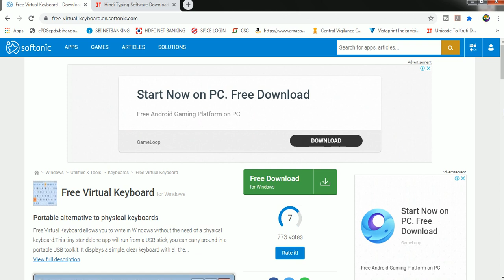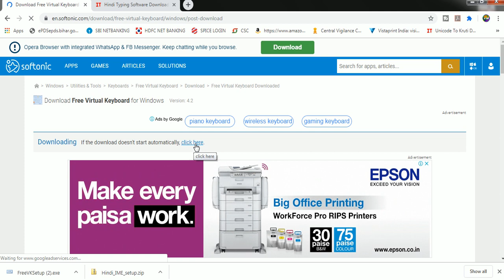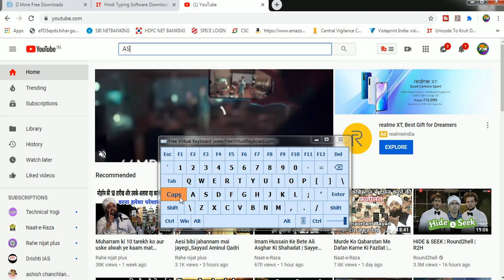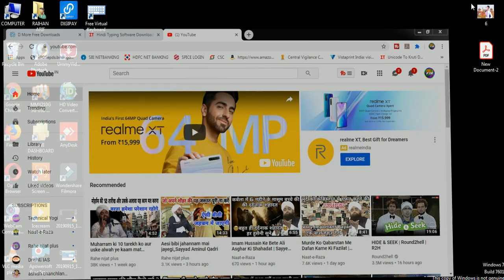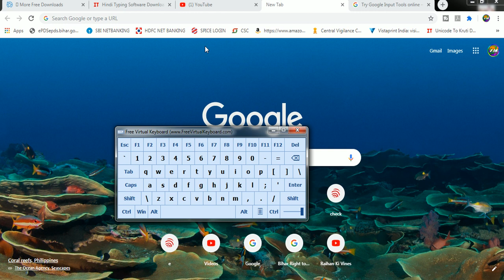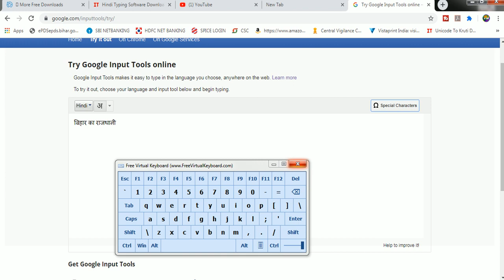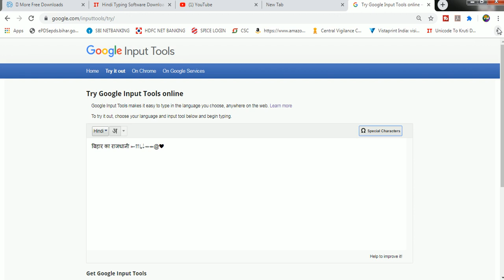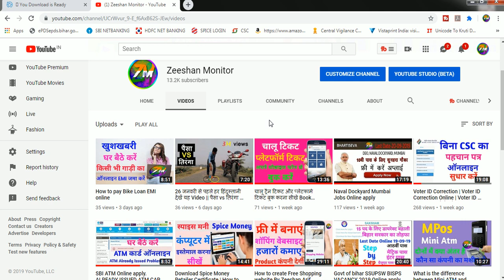keyboard download. Hindi typing karna sikhe By Zeeshan Monitor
keyboard download. Hindi typing karna sikhe

Hii Dosto

THANKS FOR WATCHING